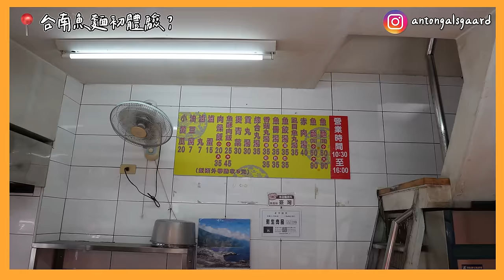探索台灣台南篇 遇到超讚粉絲